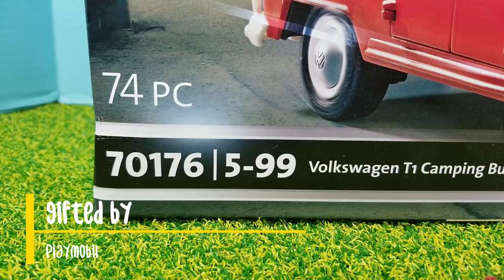Playmobil Volkswagon Camping Bus 70176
Thank you Playmobil for sending this to us for free!

Playmobil VW Camping Bus 70176 Unboxing and Speed build! This is the coolest set!